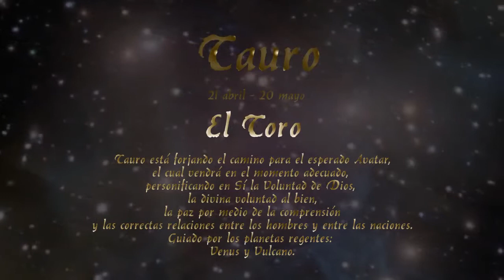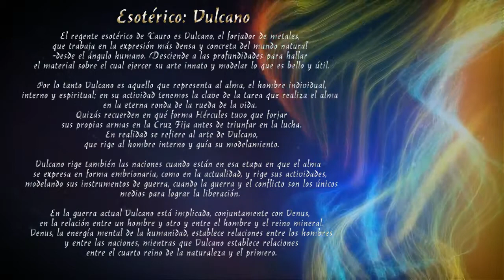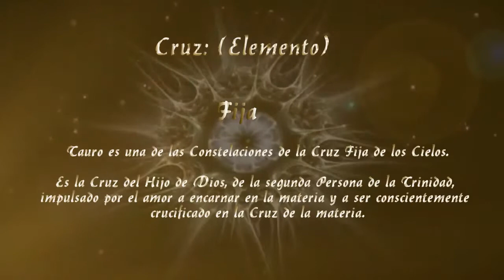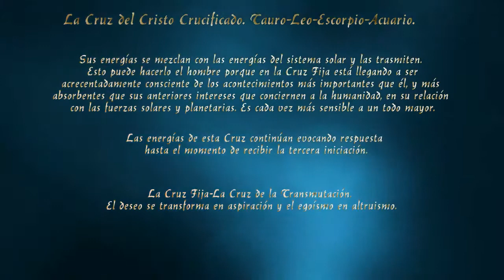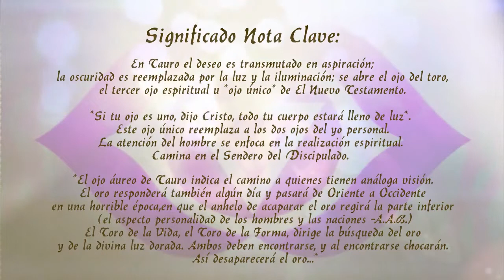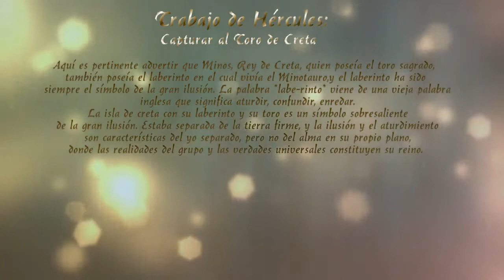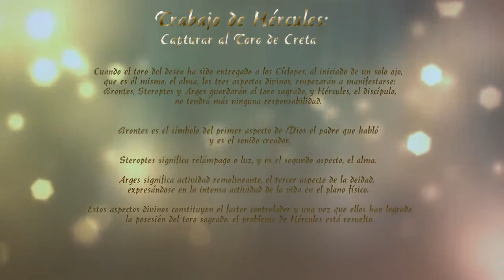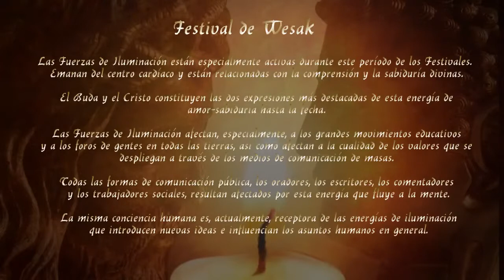02 Festival de Tauro-Festival de Wesak por Merche Torramilans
TRABAJOS DE MERCHE TORRAMILANS SERRA.